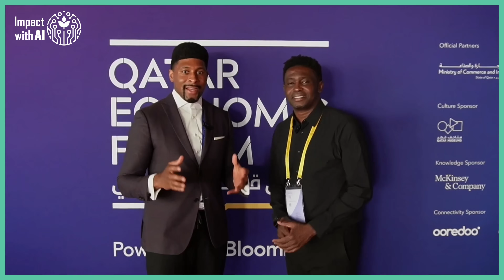Koolboks CEO talks AI + refrigeration 🥶 at the 2025 Qatar Economic Forum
Impact with AI - LIVE from Qatar Economic Forum 2025

Koolboks CEO Ayoola Dominic from Nigeria 🇳🇬 shared how he's using AI and IoT tech to refrigerate the world and support local businesses.

Can artificial intelligence rescue the United Nations Sustainable Development Goals? Learn about AI for Good and how social impact entrepreneurship and artificial intelligence are moving the world forward.